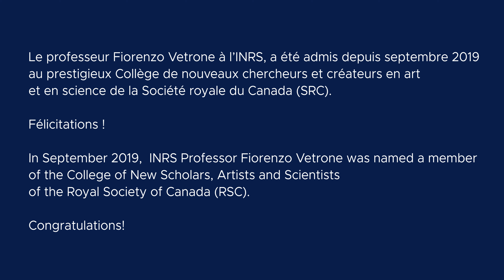Professeur Fiorenzo Vetrone de l'INRS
Le professeur Fiorenzo Vetrone, chimiste et physicien, à l’Institut national de la recherche scientifique (INRS) fait son entrée au prestigieux Collège de nouveaux chercheurs et créateurs en art et en science de la Société Royale du Canada en reconnaissance de ses contributions déterminantes dans le domaine des terres rares (un groupe de métaux du tableau périodique). Son équipe étudie des nanoparticules dopées aux terres rares qui ont des applications intéressantes en biomédecine grâce à leurs propriétés optiques. Elles sont utilisées pour la mise au point de nouveaux outils pour la détection précoce et le traitement simultanés de maladies telles que le cancer.

Professor Fiorenzo Vetrone, a chemist and physicist at the Institut National de la Recherche Scientifique (INRS), has been named to the College of New Scholars, Artists and Scientists of the Royal Society of Canada in recognition of his key contribution to the field of rare earth materials (rare earths are a group of metals in the periodic table).  His team studies rare earth-doped nanoparticles whose optical properties are very useful for all sorts of applications in biomedicine. These nanoparticles are used to develop new tools for the simultaneous early detection and treatment of diseases such as cancer.